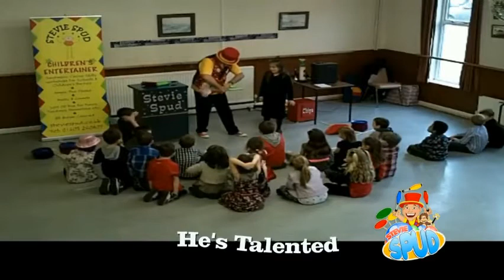Stevie Spud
Stevie  Spud - Children's Entertainer based in Norwich

Stevie Spud is a full time professional children's entertainer based in Norwich, who offers a range of children's magical party entertainment and circus workshop programs for all ages. Stevie Spud has brought smiles to many people young and old, at different events ideal for any occasion covering, Norfolk, Suffolk, Cambridge & all of East Anglia. Steve Spud is available for Birthday Parties, Christmas Parties, Circus Workshop Parties & School Days, Store Promotions, Schools & Play Groups, Fetes & Galas